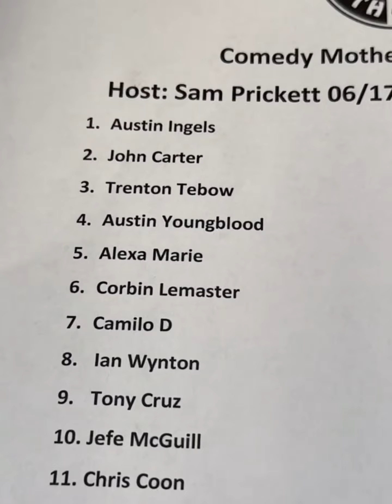The Comedy Mothership Mic 6/17/2024 | AUSTIN IN AUSTIN